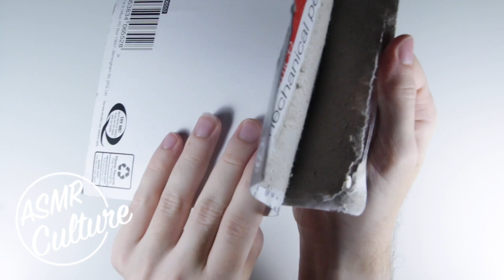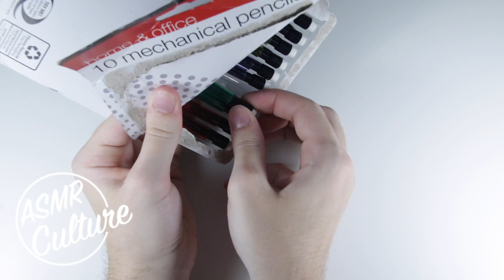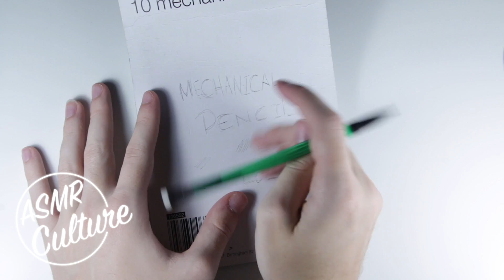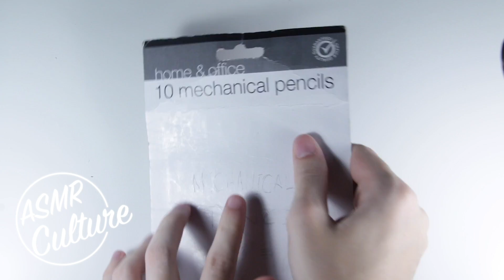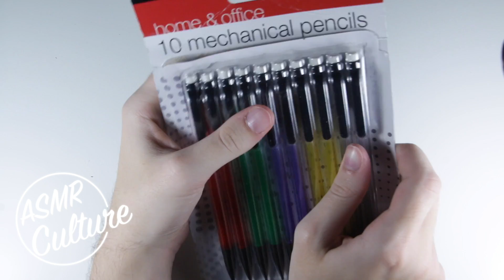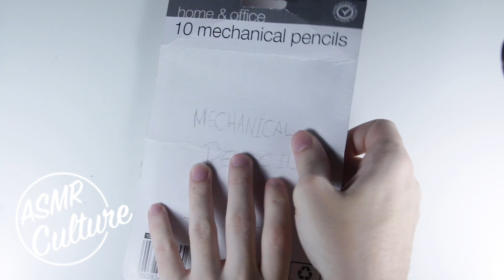THE BEST ASMR PENCILS!! | Binaural Stereo ASMR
I hope this video was relaxing and enjoyable for every one of you 😊 If you liked this video, please be sure to check out the rest of them on this channel; and feel free to subscribe and press the bell icon if you would like to be notified every time a new video is uploaded!! Thank you for your continued support, it means the world❤️

There will be many more ASMR videos coming in 2019!! Happy New Year ✨